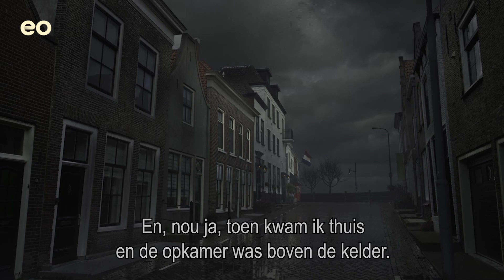4,5 METER water rond het huis | Watersnoodramp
Zeventig jaar geleden vond er een grote Watersnoodramp in het zuidwesten van Nederland plaats. Om deze Ramp te herdenken hebben de EO en Omroep Zeeland samen een tv-special ontwikkeld: De nacht van ’53.

De impact van de Ramp was enorm: 1836 mensen en honderdduizenden dieren kwamen om.Dat is nog altijd voelbaar in het leven van veel Zeeuwen, inwoners van Zuid-Holland en West-Brabant. De ooggetuigen vertellen over de herinneringen aan die nacht, maar ook hoe ze dit de rest van hun leven hebben meegedragen.

De nacht van ‘53’ was op 31 januari 2023 om 22.40 uur te zien bij de EO op NPO 2 en op 1 februari om 16.00 uur bij Omroep Zeeland. Of bekijk de hele uitzending terug op NPO-Start.